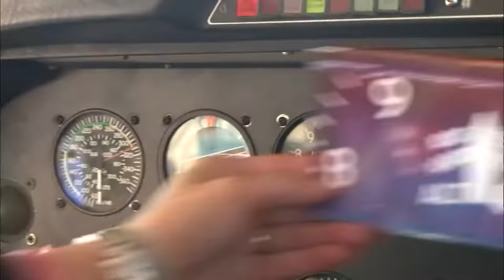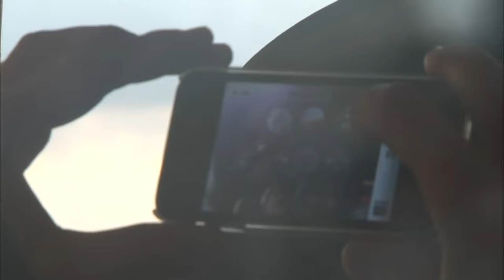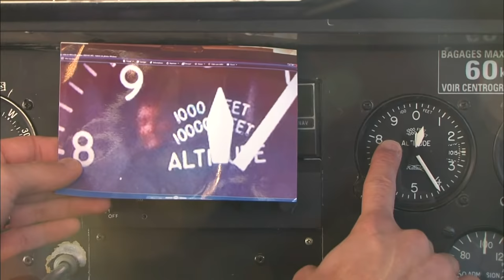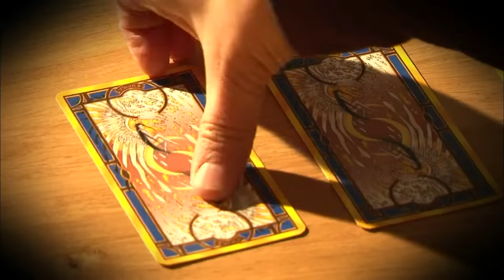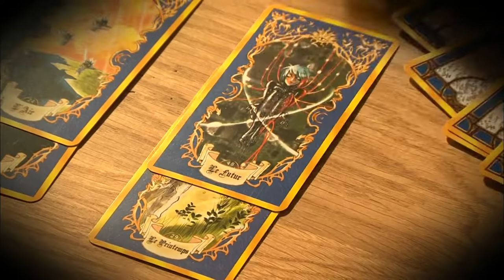Ils vivent un cauchemar dans leur propre maison : Enquête Extraordinaire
Ils vivent un cauchemar dans leur propre domicile... La peur s'installe, à tel point qu'ils ne veulent plus vivre chez eux dans ces conditions. Ils vont donc avoir recours au paranormal en appelant des médiums pour résoudre ce problème. Nos équipes ont suivi ces familles lors de cette enquête extraordinaire.